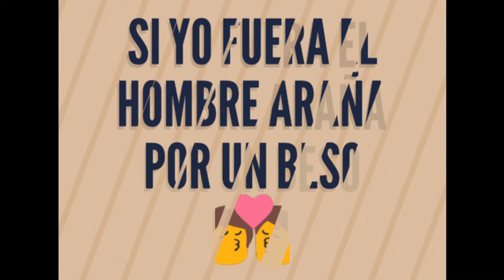Canción para dedicar..... héroe favorito letras